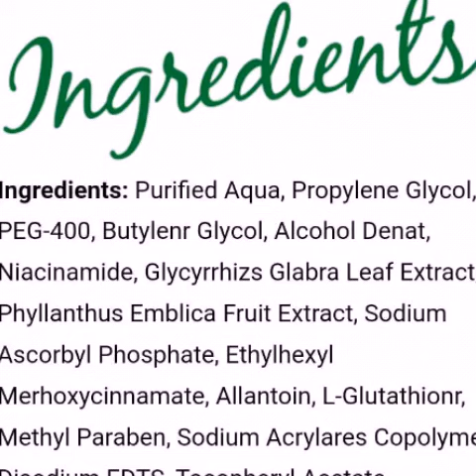Rezulin c cream review